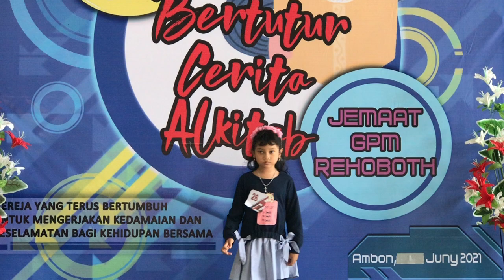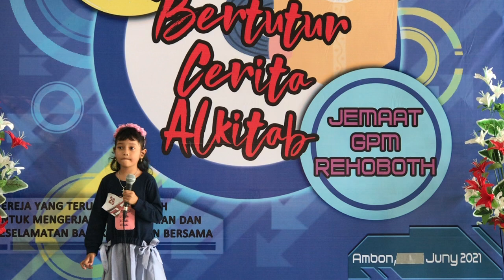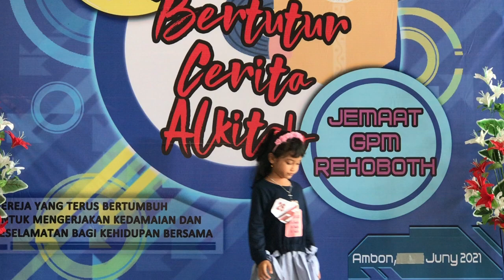Lomba Bertutur Cerita Alkitab dalam Rangka HUT Ke-117 Jemaat GPM Rehoboth - Nomor Undian 26